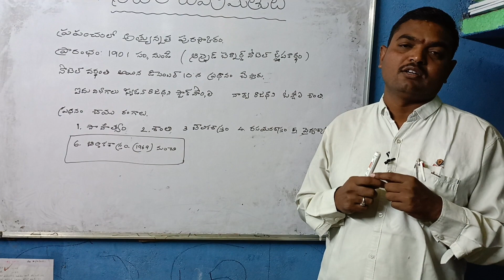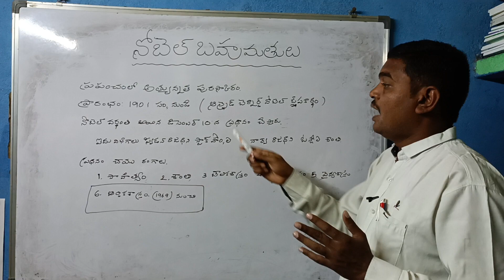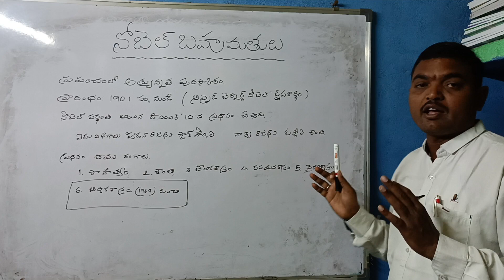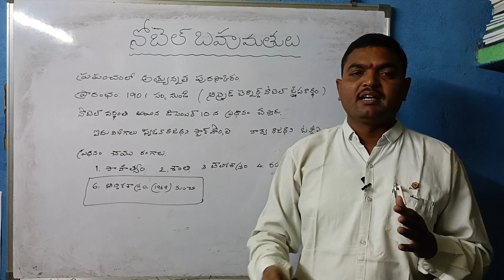నోబెల్ బహుమతులు. ఆర్థిక శాస్త్రంలో ఎప్పటి నుంచి నోబెల్ బహుమతిని ప్రధానం చేస్తున్నారు ?